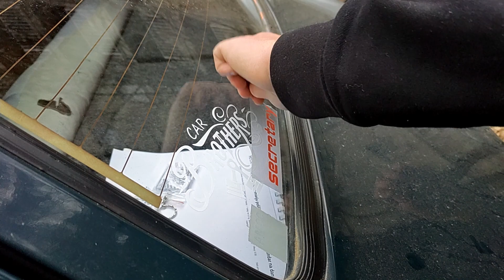Novi projekat našeg sekretara!!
Novi projekat našeg sekretara, Zastava 101